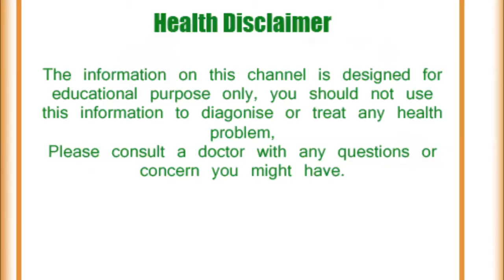बासी रोटी खाने के हैं ये बड़े फायदे, फेंककर न करें बर्बाद/ Benefits Of Leftover Roti /Chapati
बासी रोटी खाना सेहत के लिए बहुत फायदेमंद होती है। खासकर उनके लिए है जो दिन भर भागदौड़ का काम करते है और उनको हाई बीपी का प्रॉब्लम है।
डायबिटीज से ब्लड प्रेशर तक, बासी रोटी खाने से होते हैं कई फायदे